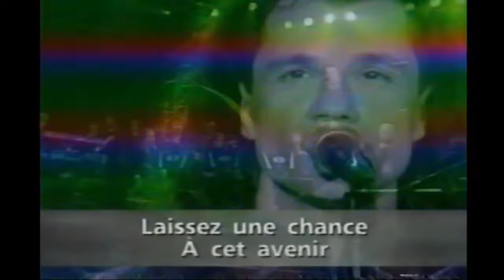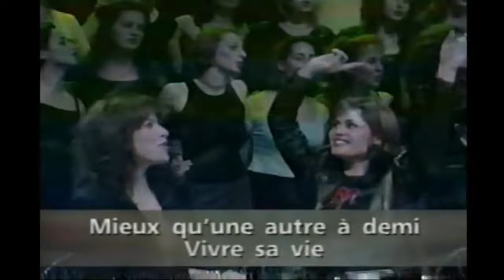Bruno Pelletier - Vivre Sa Vie (Live La Fureur)